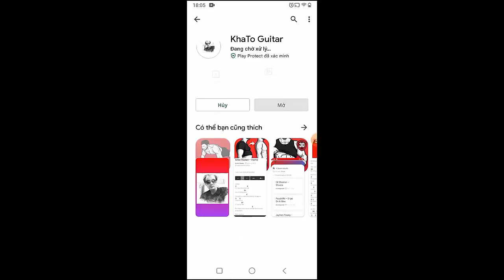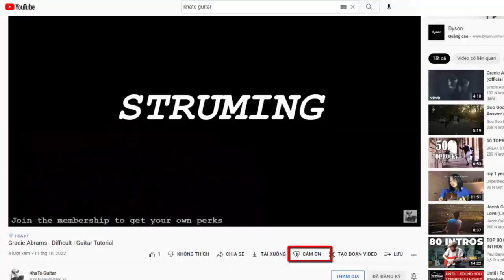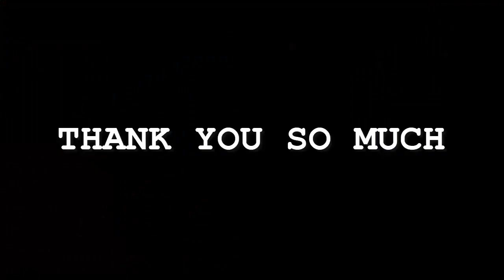Tiesto - 10 35 | Guitar Tutorial